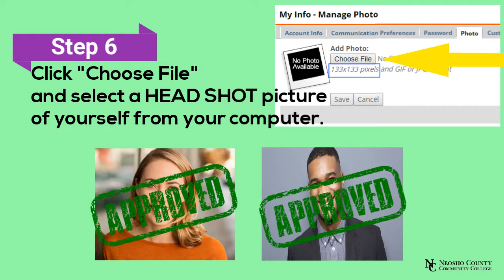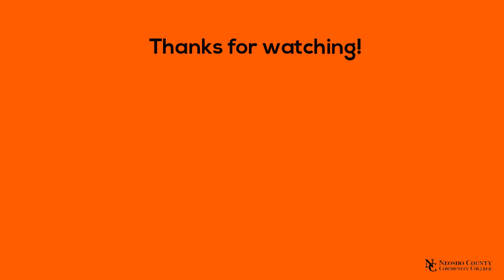Creating a Presence on myNeosho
Tutorial for Neosho Faculty